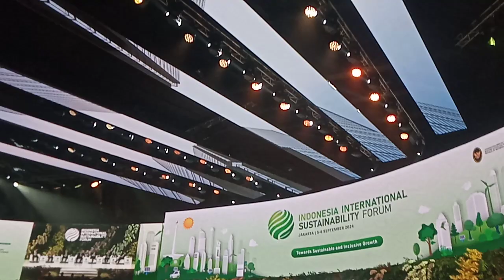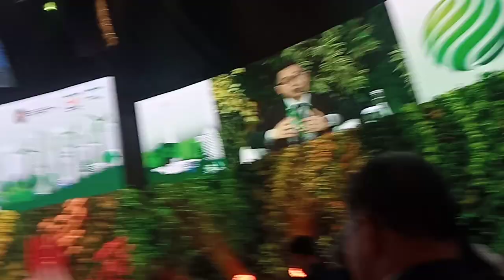ISF 2024 Indonesia Internasional Sustainability Forum